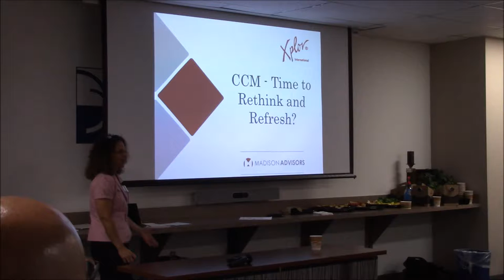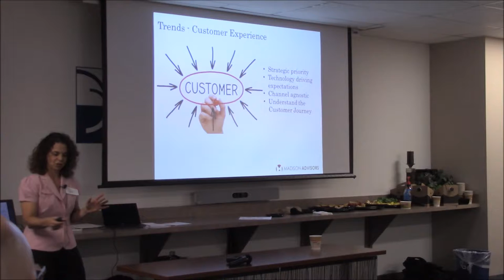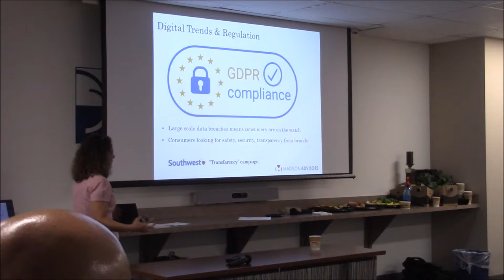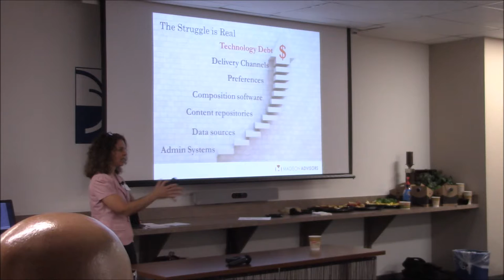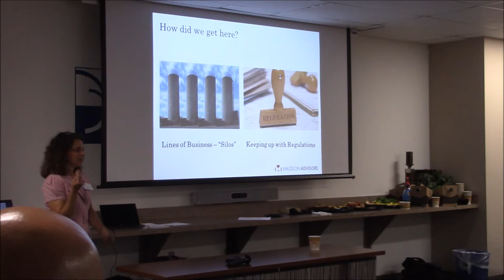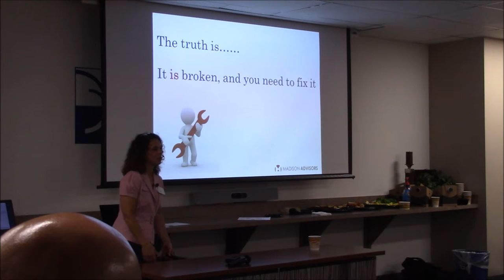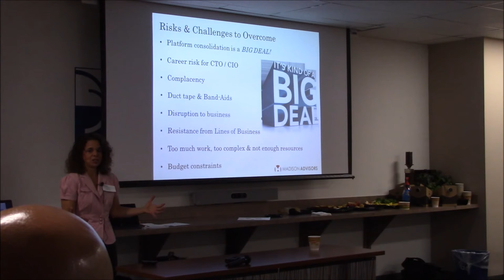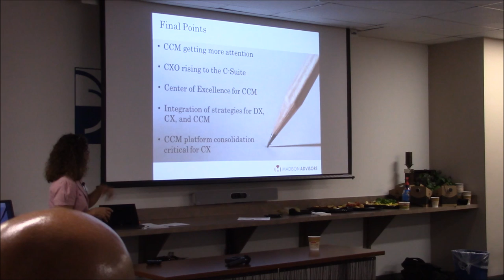CCM - Is it Time to Rethink and Refresh?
Gina Ferrara, Senior Analyst at Madison Advisors, presents a session at the Xploration Tour in Dallas on September 5, 2019.

The motto "if it ain't broke - don't fix it" may work in some aspects of life, but not when it comes to your customer communications as new technologies and new channels continue to appear. The convergence of CXM, digital transformation and CCM is putting pressure on enterprises to rethink their current strategy for CCM. The opportunity lost due to poor customer communications will surpass any investment that is made in a technology upgrade and platform consolidation. This session will cover the challenges and the risks in refreshing your strategy for how you are communicating with customers, as well as the impact on the customer experience when companies decide to maintain the "status quo.”